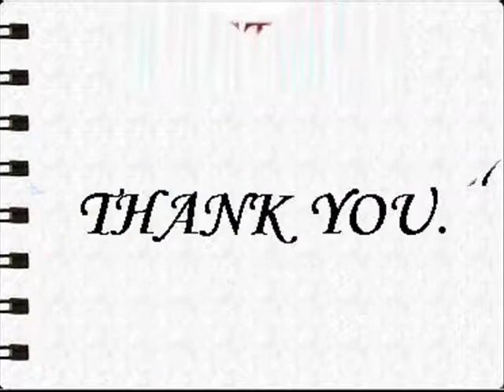Designer Wear Light Pink & White Super Net Printed Saree